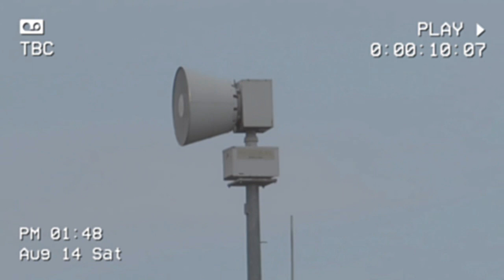This is American Siren Productions